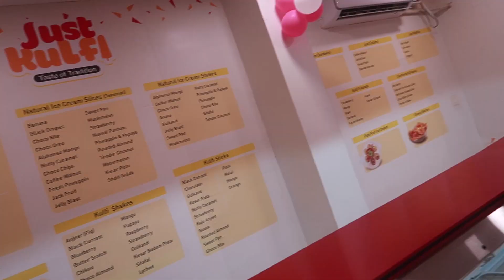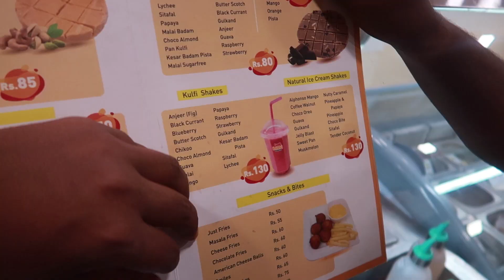Just Kulfi - Madurai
Just Kulfi shop is in Madurai. We went to try some desserts there. That was the last day of that trip. My favorites were RedVelvet waffle and Sitafal.